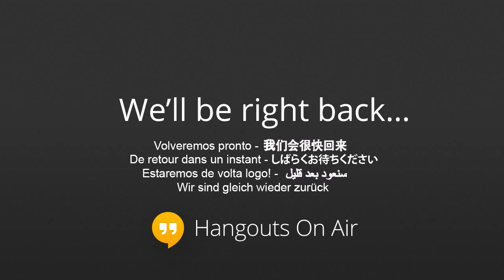bala vyakaranam - session5-1